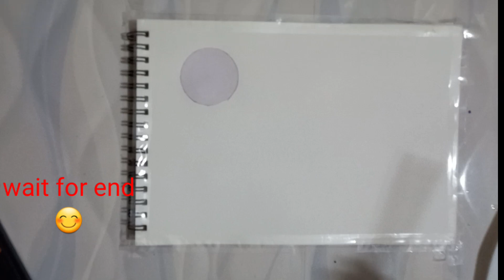Easy & simple way to painting Techniques for Beginners